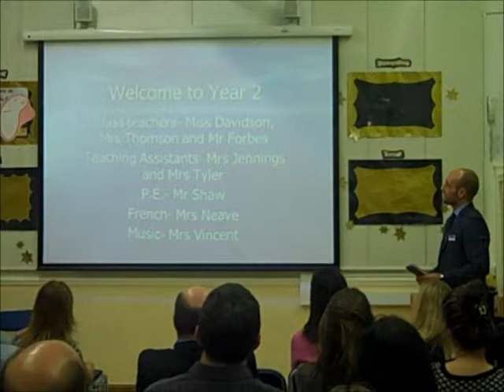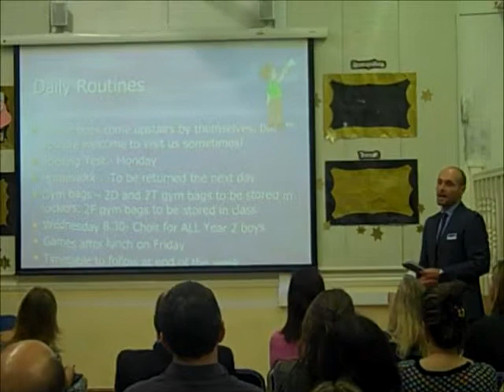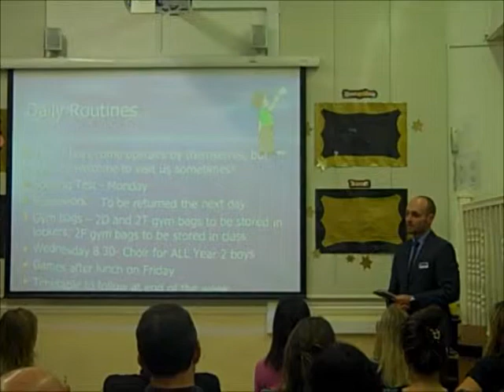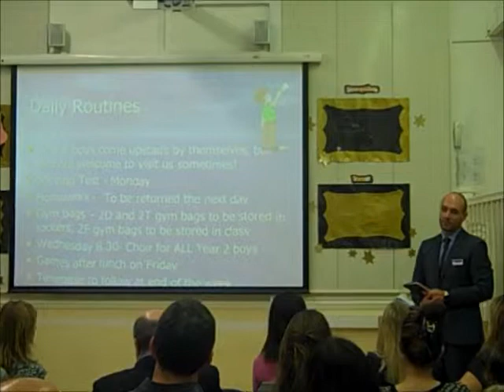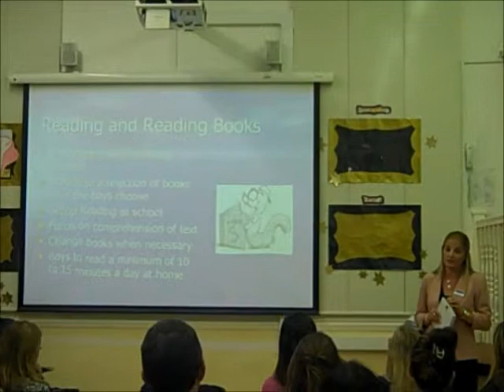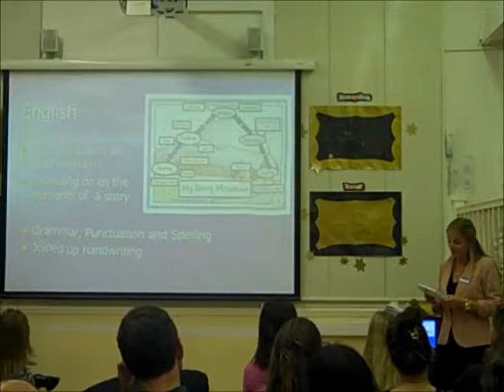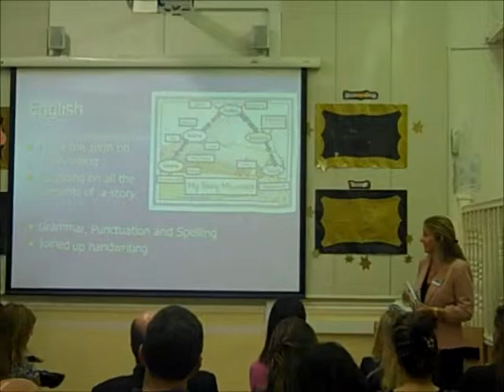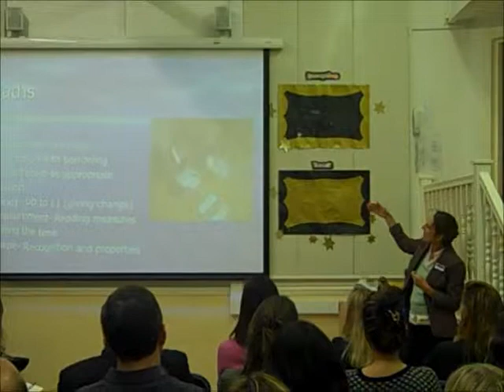Year 2 Curriculum Evening Part 1